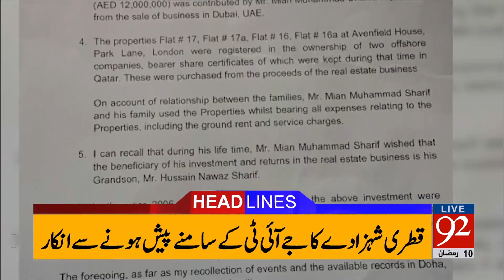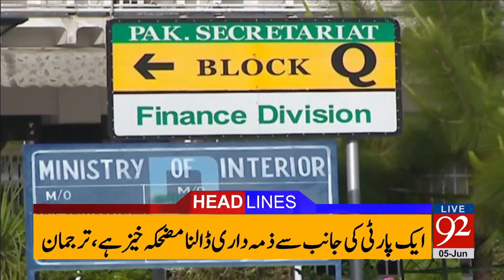92 News Headlines 09:00 PM 05-06-2017 - 92NewsHDPlus